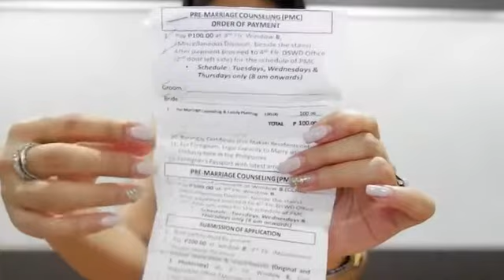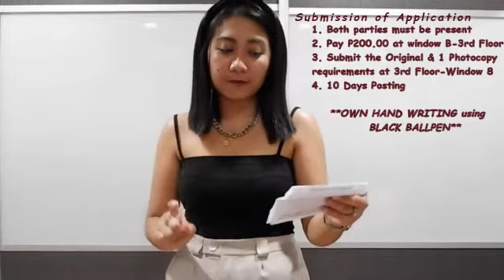MARRIAGE LICENSE REQUIREMENTS IN THE PHILIPPINES | MAKATI CITY HALL PROCESS by Jem Paguio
MARRIAGE LICENSE REQUIREMENTS IN THE PHILIPPINES. In this video, I will share what are the process and requirements to process your Marriage License specifically in Makati City Hall.

Here are the informations that I got:

120 Days Validity

Office / Department:
City Civil Registration Office
3rd Flr., New Makati City Hall
J.P. Rizal Street Poblacion, Makati

Marriage Licensing Section
Tel. Nos. 895-5125

I hope you can get something that can help on your wedding prep!